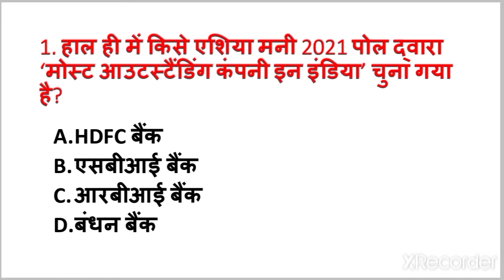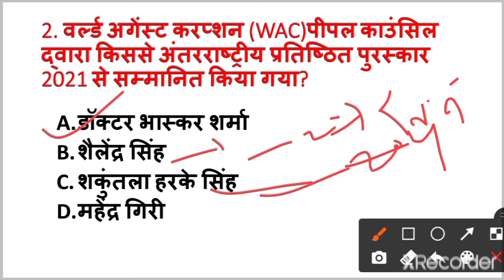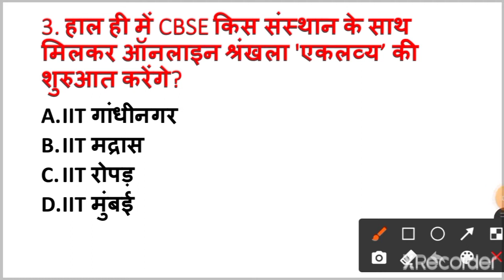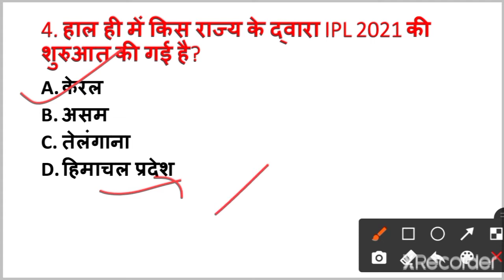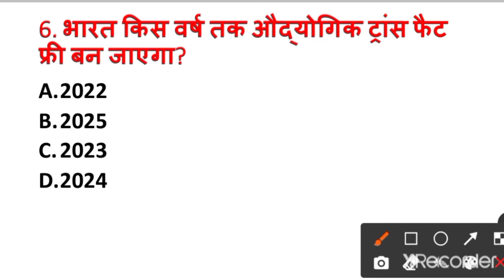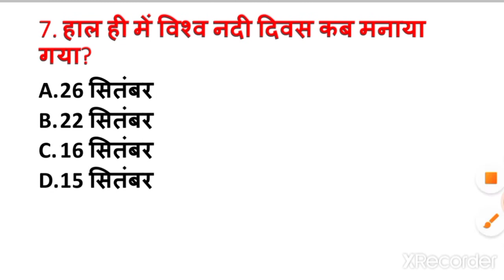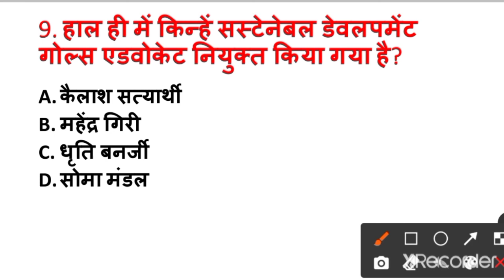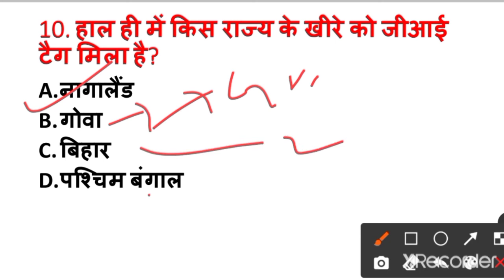Daily current affairs 27 September Bihar SI, Railway, SSC GD, SSC MTS, banking, bpsc, BPSSC,UP SI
Daily current affairs 27 September Bihar SI, Railway, SSC GD, SSC MTS, banking, bpsc, BPSSC,UP SI, other state exam
Target The exam
Target The exam monthly current affairs
Target the exam All competitive exam important Gk series
Target the exam
Target The Exam